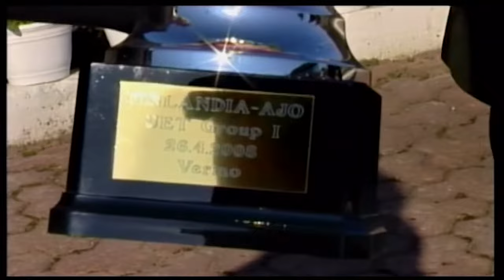Finlandia-Ajo 2008 - Oiseau de Feux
2008 voittaja ranskalainen ori Oiseau de Feux oli maailman luokan tähti Faabrice Souloyn menestystallista.  Sen meriitteihin kuuluivat ennen Finlandia-Ajoa mm. UET Grand Prix voitto nelivuotiskaudella ja UET Grand Circuit-sarjan Euroopan mestaruus.